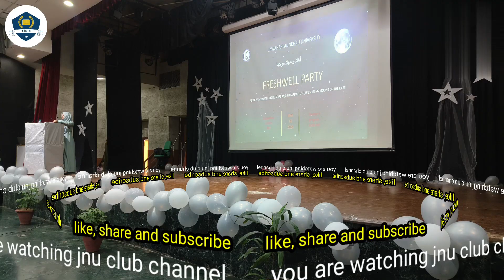do hamza ek sath nahi ho sakte ☺️ | Opening Session | Fresher Party | Zar Nigar Ma'am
do hamza ek sath nahi ho sakte ☺️ | Opening Session | Fresher Party | Zar Nigar Ma'am | one of the beloved teacher in the Arabic centre JNU